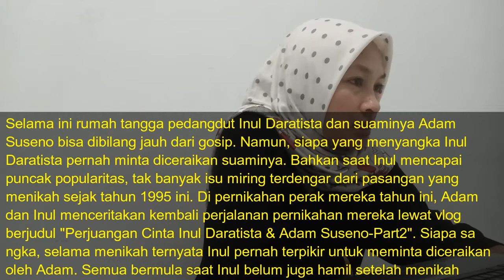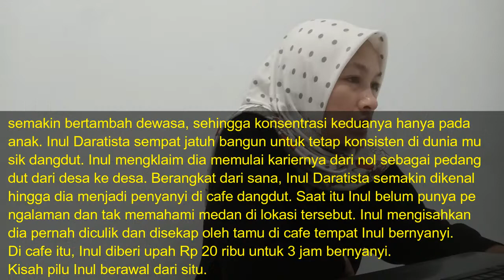Merasa Hancur sebagai Perempuan, Inul Daratista Blak-blakan Pernah Minta Diceraikan Adam Suseno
Selama ini rumah tangga pedangdut Inul Daratista dan suaminya Adam Suseno bisa dibilang jauh dari gosip. Namun, siapa yang menyangka Inul Daratista pernah minta diceraikan suaminya.

Bahkan saat Inul mencapai puncak popularitas, tak banyak isu miring terdengar dari pasangan yang menikah sejak tahun 1995 ini.